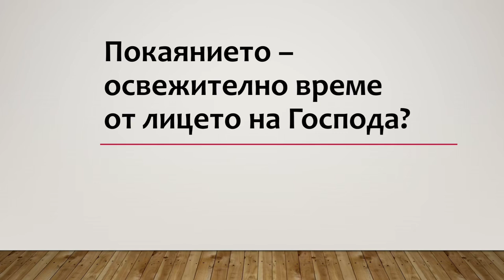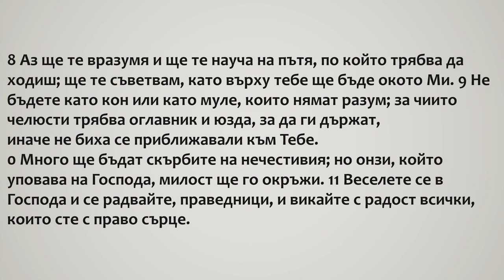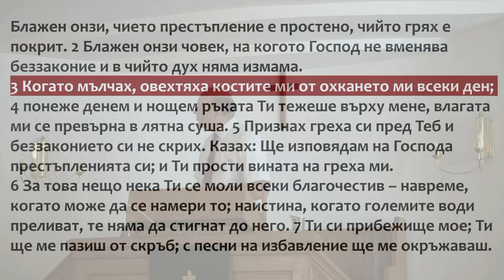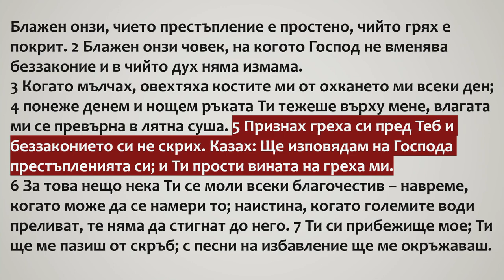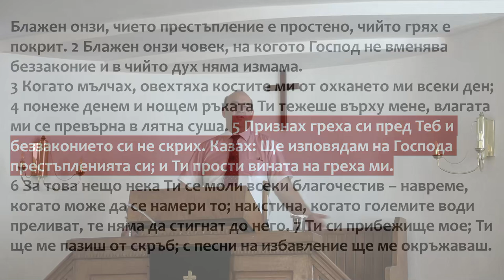2 Покаяние - Божията ръка над Неговият човек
Псалм 32